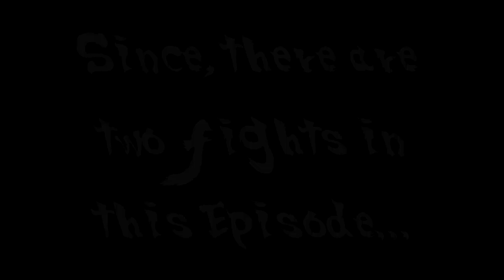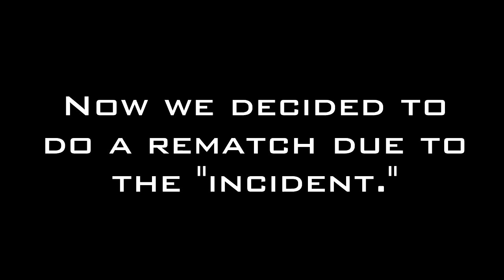ALLEN vs. JAIME - Mortal Kombat X Tournament - Loser's Bracket #6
We will release an update video about the tournament maybe sometime today, or tomorrow. It'll address a couple changes that will be applied, due to special reasons. But, anyways please enjoy!